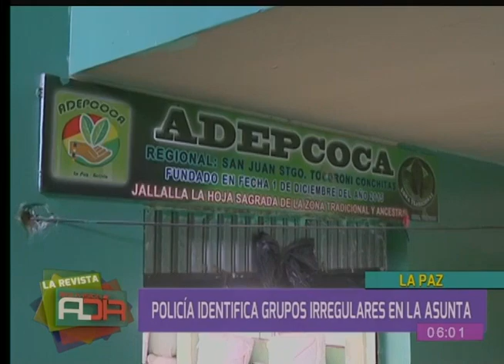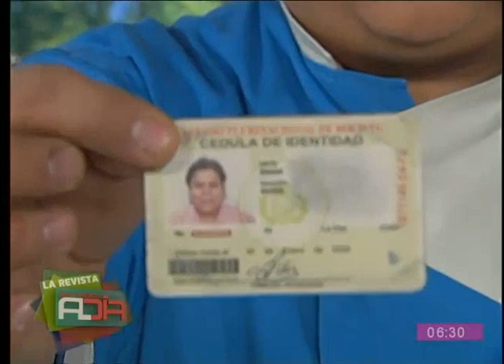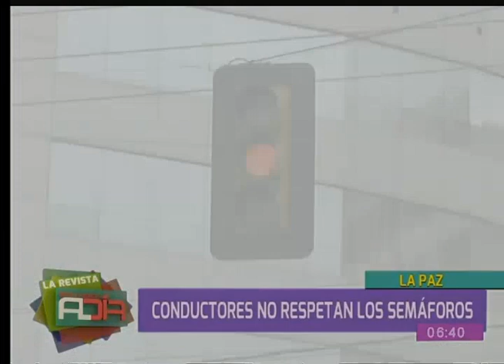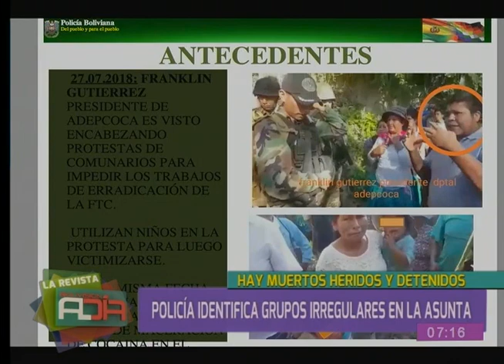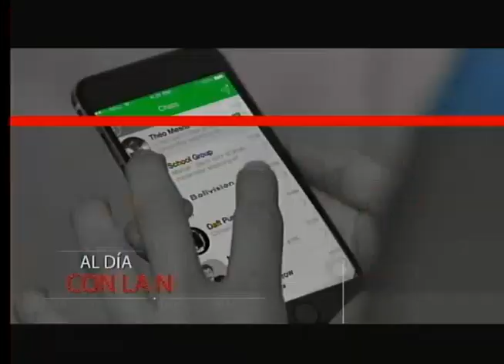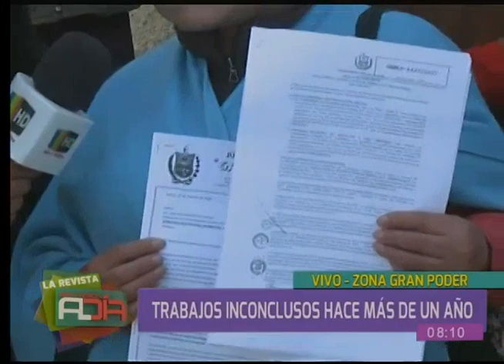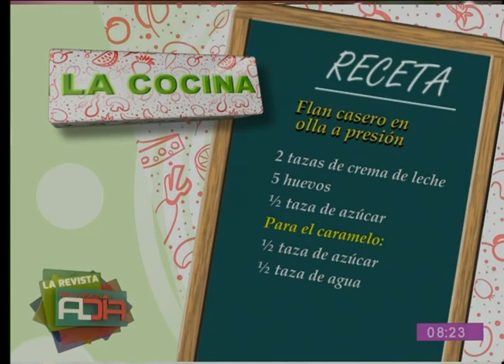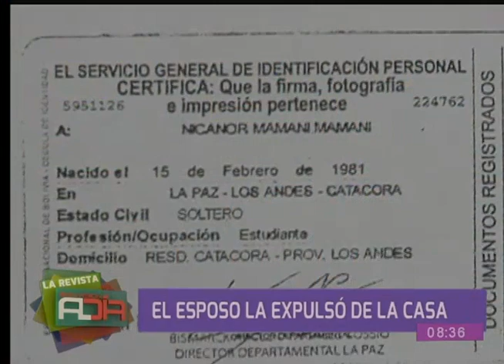La Revista al Día: Programa del 30 de agosto del 2018